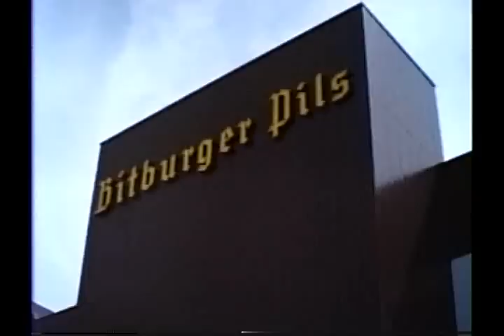Bitburger Pils Brewery (20 JUL 88)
A short video from inside the Bitburger Pils Brewery.  A shot of the assembly line from where this great beer originates! (20 JUL 88)